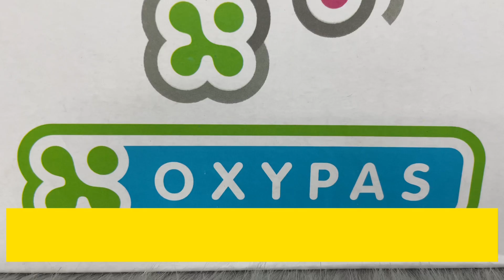Giày Sức Khoẻ Jogger Bestnurse Siêu Nhẹ Đi Trong Bệnh Viện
Giày sức khỏe, giày chuyên dụng bệnh viện Safety Jogger Bestnurse với trọng lượng cực nhẹ (0.156 kg/ chiếc size 41), thiết kế ôm lòng bàn chân, giúp giảm tình trạng đau lưng, đau chân khi đứng làm việc trong thời gian dài.

Giày sức khỏe được thiết kế và cấu tạo phù hợp với những môi trường làm việc indoor (bệnh viện, phòng khám, nhà hàng, khách sạn…). Đạt tiêu chuẩn EN ISO 20347:2012.

Thông Tin Sản Phẩm Giày Sức Khỏe Safety Jogger Bestnurse

- Mã sản phẩm : Safety Jogger Bestnurse
- Màu sắc : Trắng
- Size : 35-42
- Chất liệu : Mesh, Synthetic

* Vải mesh là sợi tổng hợp polyester ( loại vật liệu cấu tạo bởi Ethylene có nguồn gốc từ dầu mỏ) nổi tiếng với ưu điểm chịu nhiệt, chịu được lực tác dụng lớn mà không bị rách, chống co giãn.

* Synthetic: gọi là da nhân tạo hay đích thị là một loại da tổng hợp cao cấp do con người tạo ra giống y chang như da
- Miếng lót chân : Oxy Basic mềm mại, đàn hồi
- Đế giày: EVA
- Trọng lượng : 156 gr/chiếc size 41
- Thiết kế không dây buộc giúp đơn giản và nhanh hơn trong quá trình sử dụng.
- Môi trường sử dụng: Y khoa, nhà hàng, khách sạn, spa, phòng thí nghiệm, trường học...

Ứng Dụng Của Giày Dép Sức Khỏe Safety Jogger Bestnurse

- Bệnh viện
- Spa
- Khách sạn
- Nha khoa
- Nhà hàng
- Trường học
- Phòng Thí Nghiệm...

Địa Chỉ Mua Giày Dép Sức Khỏe Giá Tốt Tại TPHCM

Bảo Hộ GARAN – Với hơn 19 năm kinh nghiệm trong lĩnh vực Bảo Hộ Lao Động sẽ cung cấp đến bạn các sản phẩm giày dép bệnh viện tốt nhất, với giá cả phải chăng.
GARAN cam kết luôn nhập hàng chính hãng, nói không với các dòng giày nhái, kém chất lượng. Luôn cập nhật mẫu giày dép y tế Oxypas mới nhất từ nhà máy đến với quý khách hàng.

 Công Ty TNHH GA RAN
📍 159/15 Đào Duy Anh, Phường 9, Phú Nhuận TPHCM.
☎️ Hotline: 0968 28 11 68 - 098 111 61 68
☎️ Điện thoại: 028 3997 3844